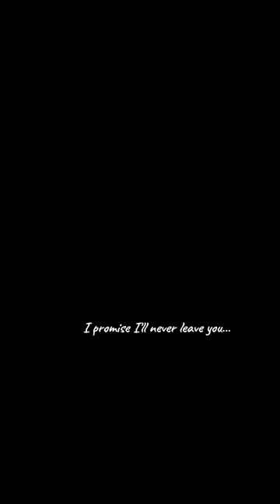One more obito will creat 🙂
my drees up darling marin kitagawa edits
marin kitagawa cheat on ho jo kun